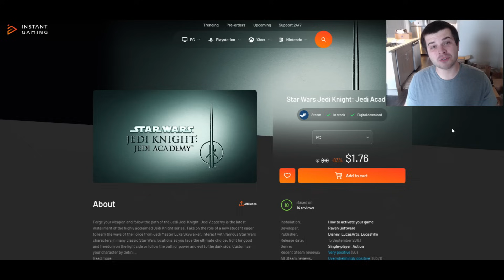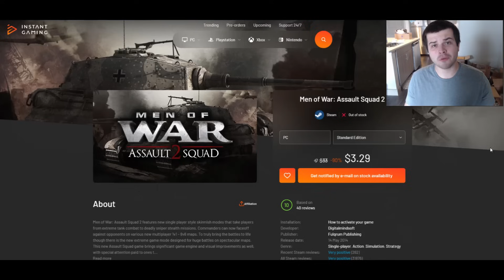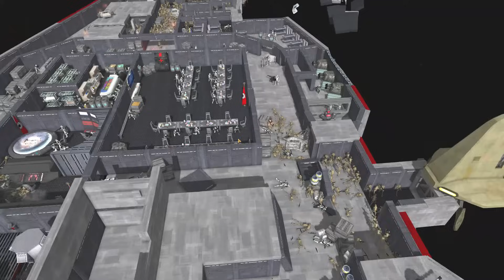Clone Ship Boarded by GENERAL GRIEVOUS! - Men of War: Star Wars Mod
The clone trooper grand army of the republic is doing a massive ship defense against the battle droid army that is being led in a ship boarding death charge against the clone trooper army ship defense of Commander Gree and the 41st elite corps of clone troopers. Can the Clone Army hold the ship defense against General Grievous and his battle droid army boarding party? This was made using the men of war assault squad 2 star wars galaxy at war mod battle simulator.